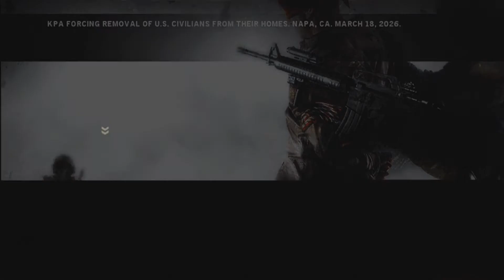Brandon Plays Homefront [Episode 4] [Parental Advisory]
The Ginger returns to kick ass and blow Asians up.